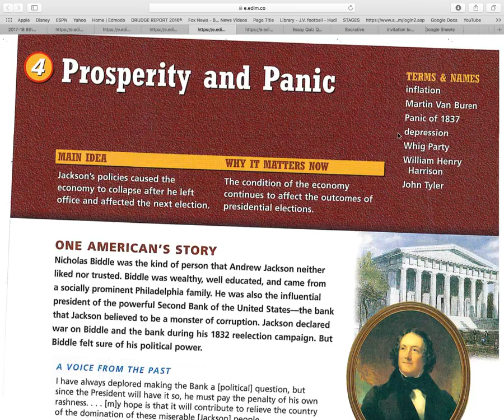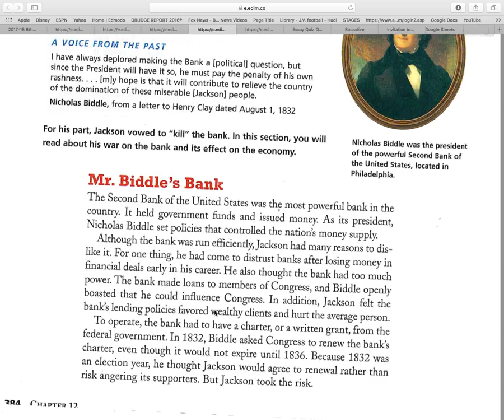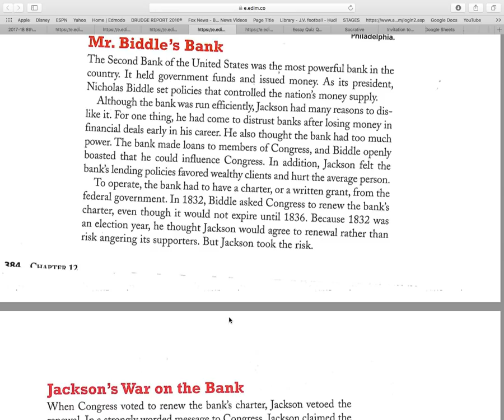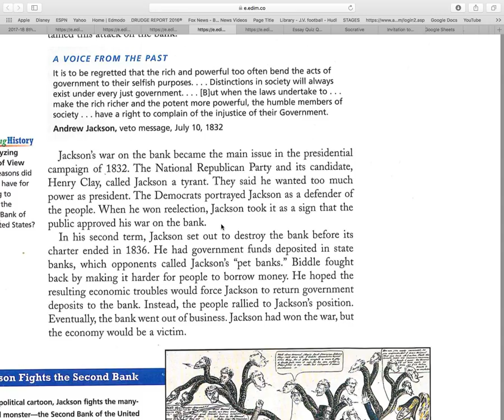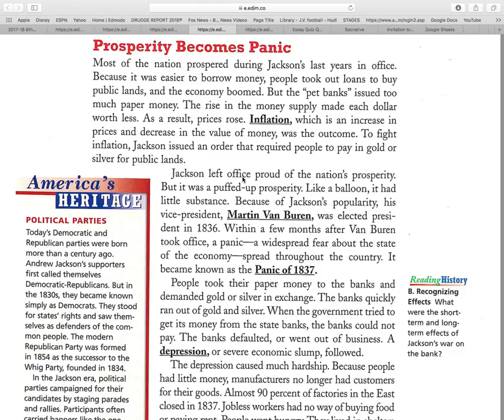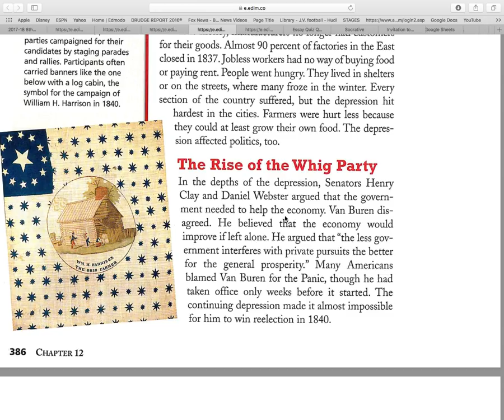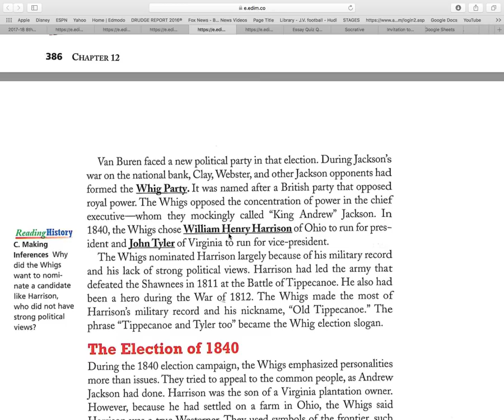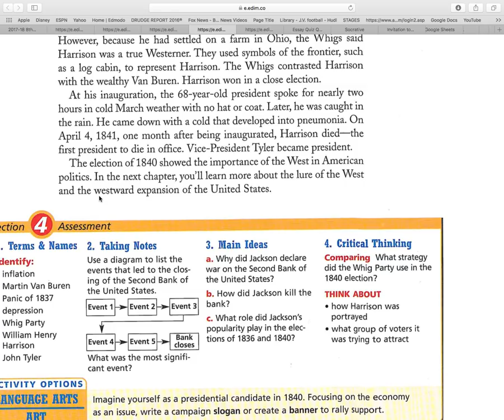Prosperty and Panic Audio